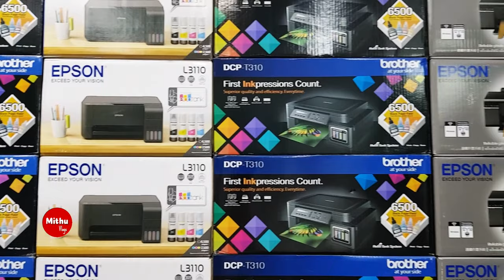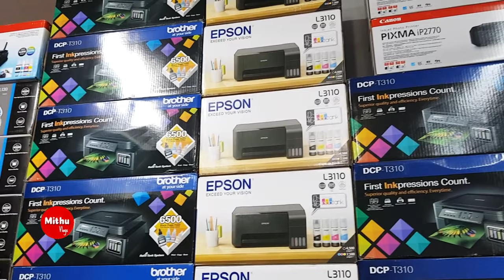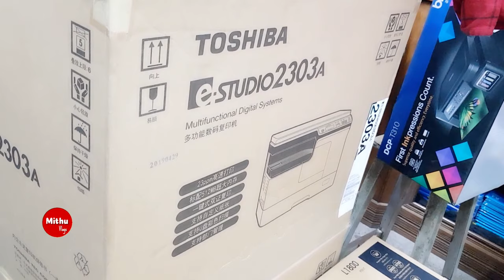প্রিন্ট 🖨 করুন টাকা নয় পয়সা হিসাবে ! printer machine price in bangladesh | Mithu vlogs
Epson Bazar
📴[Friday is oFF Day]📴
🎁Gift Hamper🎁
👉 Special Discount.
🏣Warranty policy🏣
👉 1 Year Service Warranty.